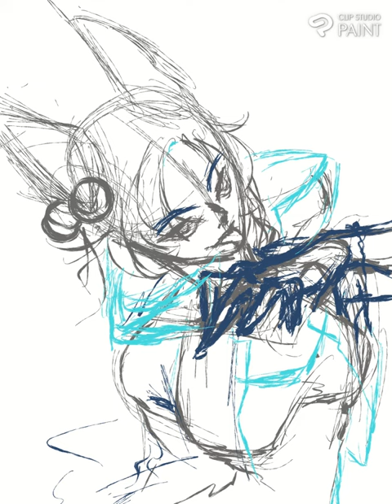[CSP] SPEED PAINT #2 - Lunar Vixen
App: Capcut
OC by Lunar Vixen